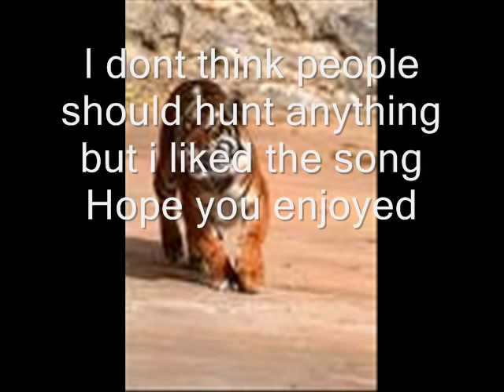Hunting Tigers in India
i dont like hunting at all i just thought  the song was catchy.